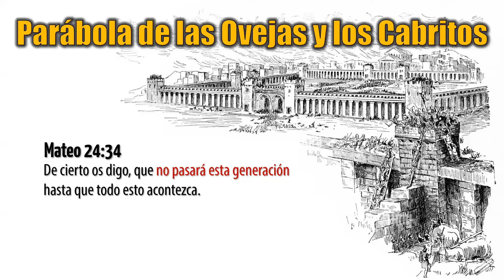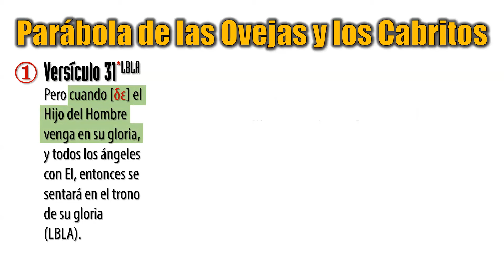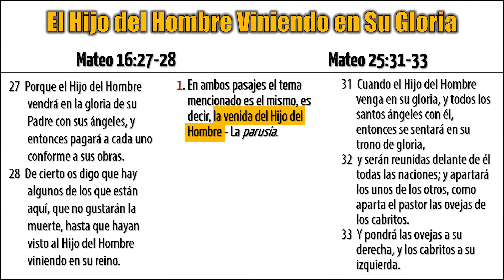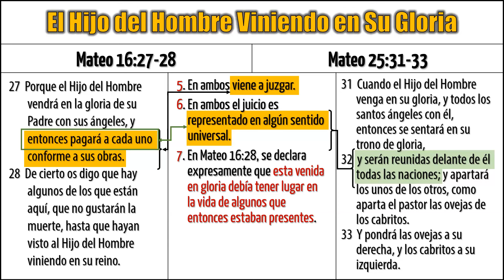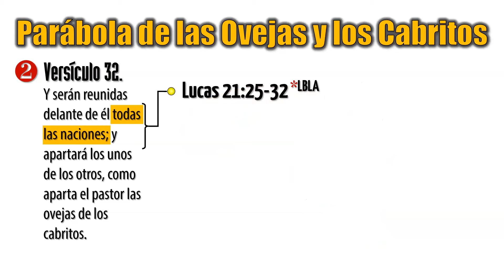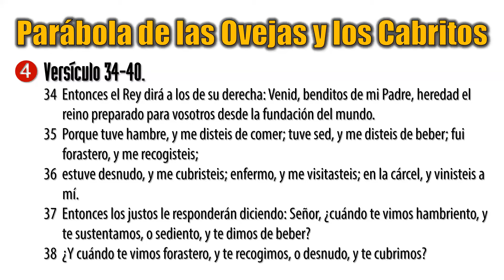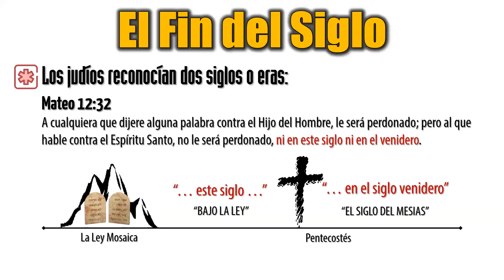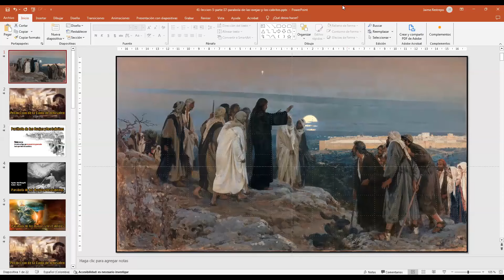# 204 – Lección 6 – Parte 12 – LA PARABOLA DE LAS OVEJAS Y LOS CABRITOS – 1 — (Libro 4)